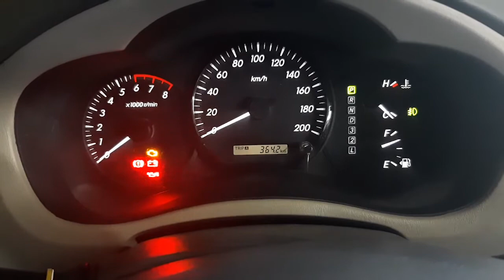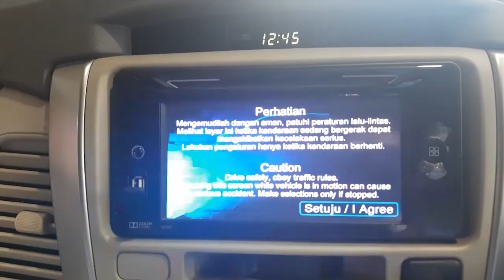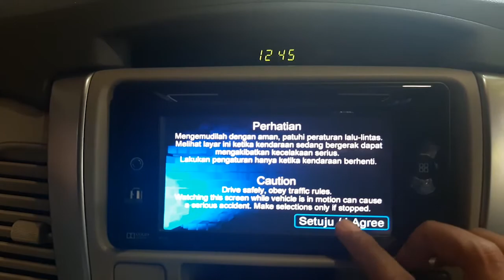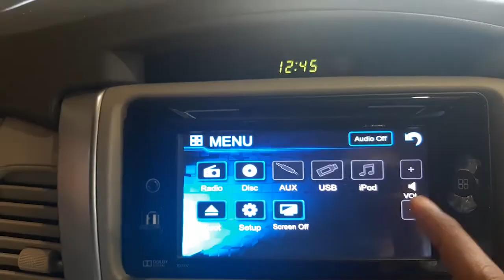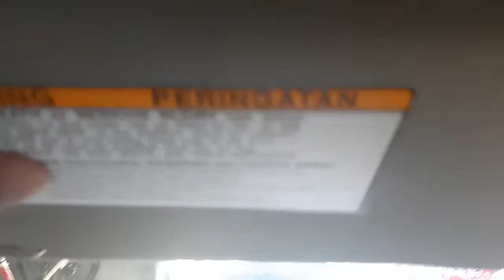TOYOTA KIJANG INNOVA 2.0 G A/T LUXURY 2015 || MPV LEGENDARIS TOYOTA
TOYOTA KIJANG INNOVA 2.0 G LUXURY TAHUN 2015 - MPV LEGENDARIS  TOYOTA

hai teman-teman,
di video ini aku mereview mobil MPV legendaris milik Toyota yaitu Kijang Innova. di video ini menjelaskan exterior, interior, dan saat berkendaraan.

TERIMA KASIH
SABIQ FARHAN